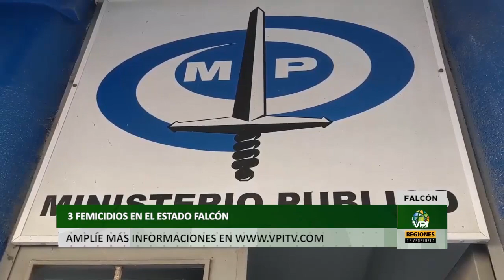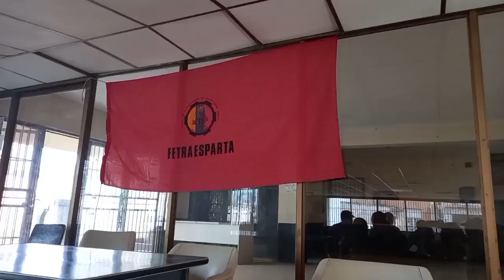Noticias regiones de Venezuela - Jueves 25 de Noviembre